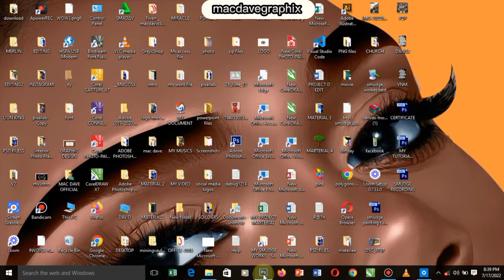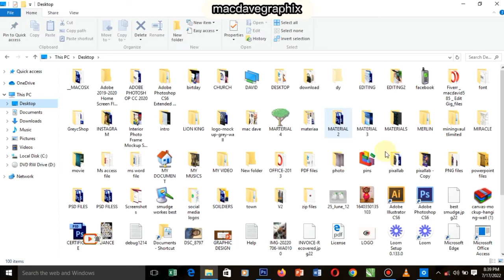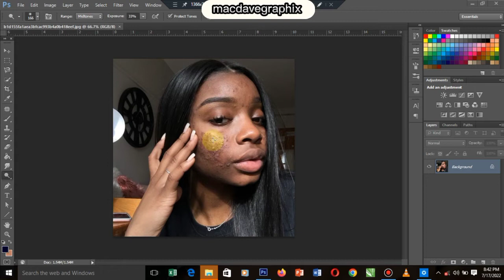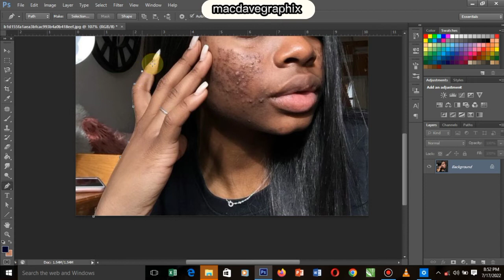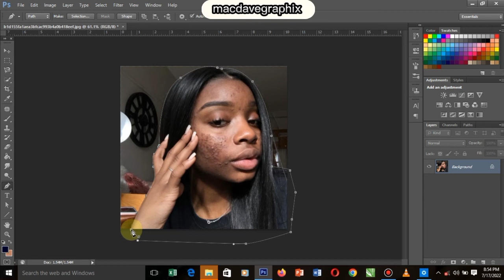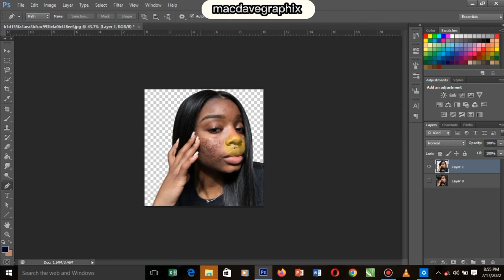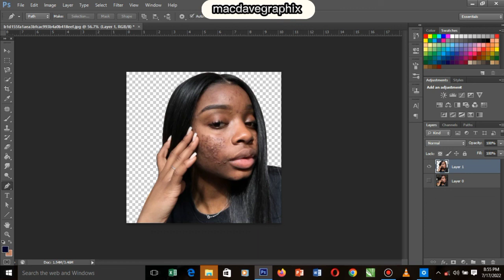Smudge painting tutorial (part 1)